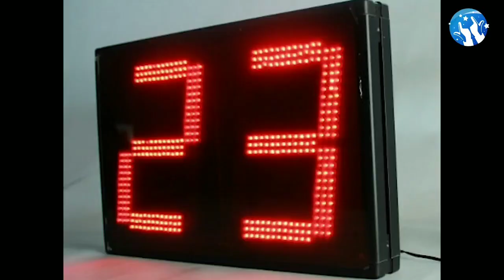Deaf vs Hearing || Deaf Vlog || Gleam Hands